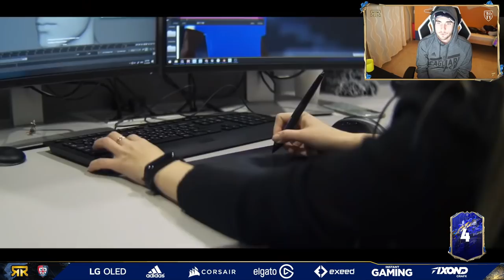UFL: IL NUOVO GIOCO DI CALCIO CHE SUPERA FIFA?!